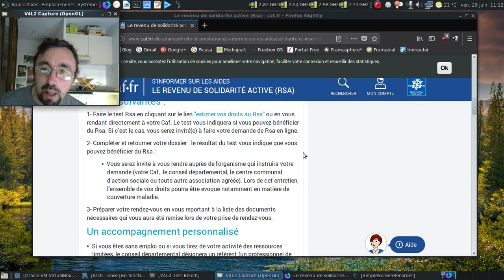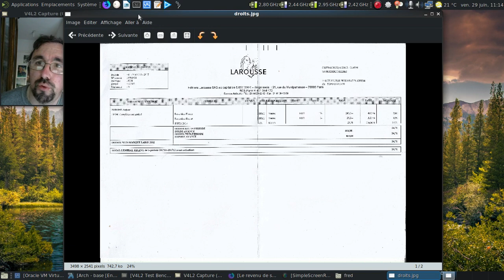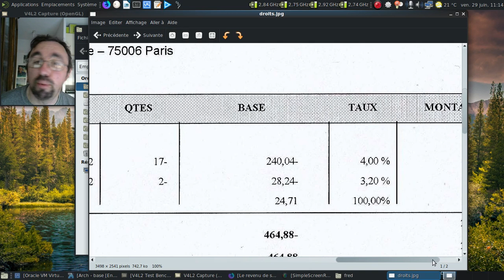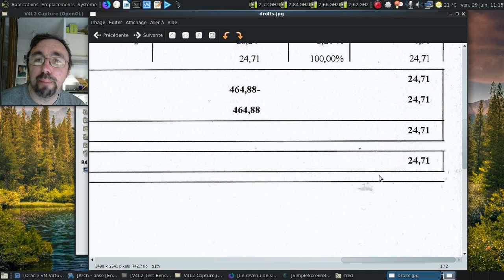Suite et fin sur les droits d'auteurs dans le monde de l'édition.